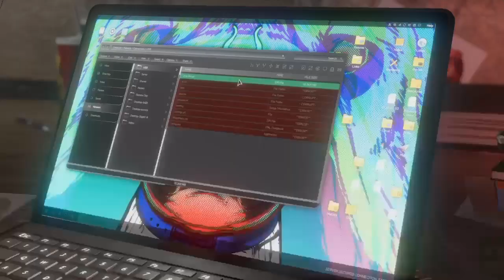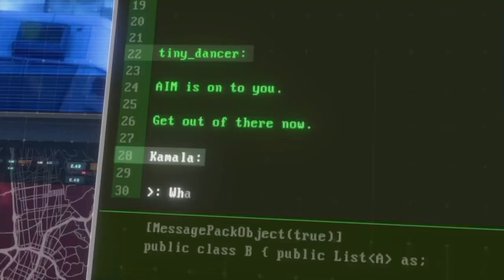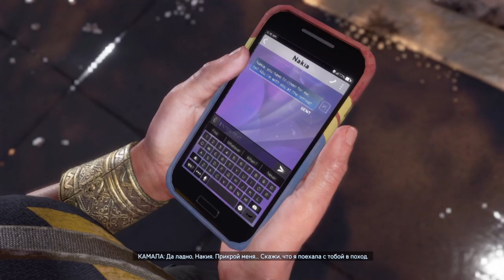ПРОХОЖДЕНИЕ ИГРЫ MARVEL AVENGERS [БЕЗ КОММЕНТАРИЕВ] 2 ЧАСТЬ | PS4